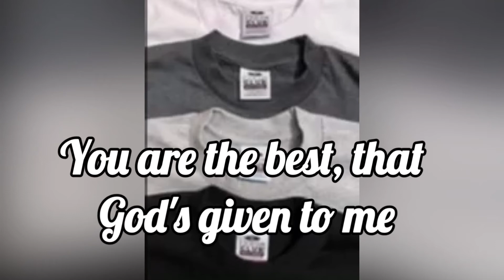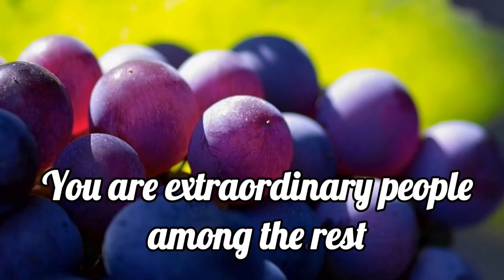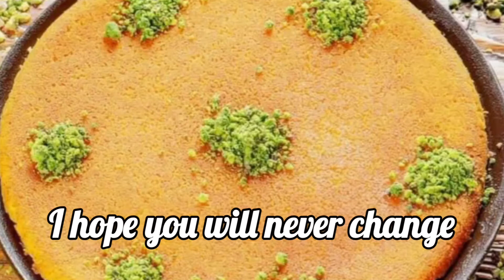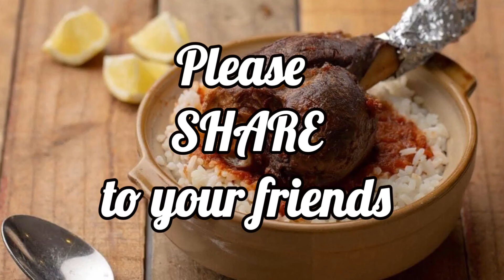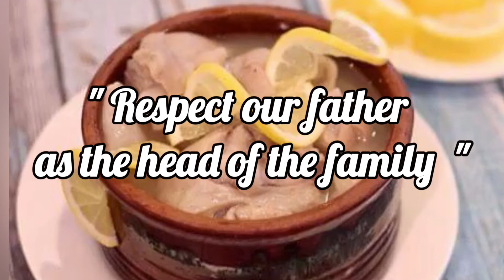" A TRIBUTE POEM FOR OFW's FATHER "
I JUST WANT TO DEDICATE THIS POEM TO MY DAD FING - VLOGS # 171